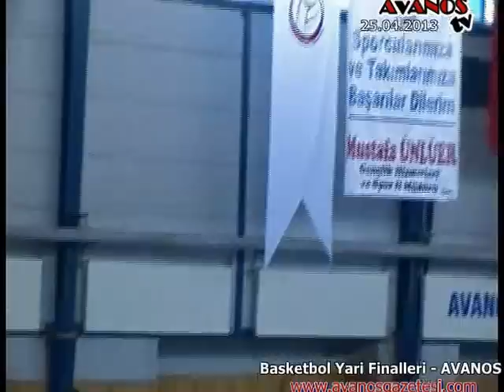Küçük Erkekler Basketbol Yarı Finalleri Avanos'ta Başladı 1. Gün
Küçük Erkekler Basketbol Yarı Finalleri Avanos'ta Başladı